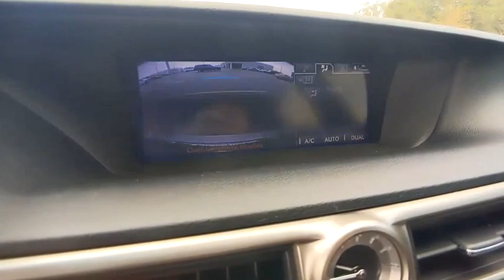2013 Lexus GS 350 Winter Haven Honda FL BC4316A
2013 Lexus GS 350 350

100,000 MILE WARRANTY AVAILABLE!! F SPORT PKG!! LEATHER!! PANORAMIC MOONROOF!! LEXUS DYNAMIC HANDLING PKG!! MARK LEVINSON SOUND SYSTEM!! POWER HEATED AND COOLED SEATS!! HEADS UP DISPLAY!! PARK ASSIST!! BLIND SPOT MONITOR!! XM RADIO!! 2 KEYS!! PERFECT CARFAX!! BLUETOOTH!! BACK UP CAMERA!! JUST SERVICED!! 3 TIME CARFAX DEALER OF THE YEAR!! NO PAYMENTS FOR UP TO 3 MONTHS!! PRICED TO SELL TODAY!! WE WILL EARN YOUR BUSINESS!!CALL OR EMAIL TODAY TO CONFIRM AVAILABILITY!!** Contactless Purchase**, ** Free Home Drop-off **, ** Private Dealership Appointments **, ** Virtual Appointments ** , ** Custom Online Financing **.Awards:* JD Power Dependability Study * 2013 IIHS Top Safety Pick * 2013 KBB.com Best Resale Value Awards * 2013 KBB.com Brand Image Awards * 2013 KBB.com 5-Year Cost to Own AwardsReviews:* The new look and more sharply honed character finally makes the 2013 GS the kind of first-rate luxury-sport sedan that it could - and should - have been from day one. Source: KBB.com* Capable handling with refined ride quality; high-quality interior; cutting-edge safety and entertainment technology. Source: Edmunds